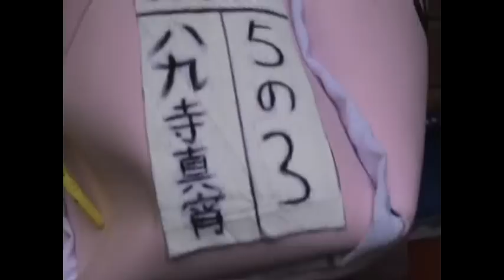Cosplay Perú - Entrevista a Aysha Aguilar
Primero que nada agradecer siempre a las personas que amablemente aceptan mi invitación a una sesión fotográfica y me permiten entrevistarlos. Segundo, los invito a conocer el resto del trabajo en la fanpage Gato Cosplay.
Muchas gracias,
@Jadviga de Basarav
Grabación para Gato Cosplay
2012 - Lima, Perú.